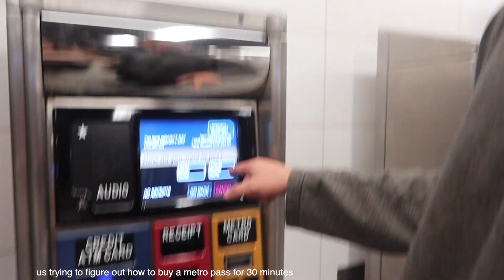GRWM for a date night in NYC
Hey hey it’s date night. Tonight we’re in New York City…so I gotta eat this glam and fit. I’ve been having the time of my life here like wow…surprised. Tonight Henny and I are going to a spot in SOHO (my fav part of the city). I do my glam with you, hair, and outfit. This outfit makes me feel like Bella hadid so I hope you live for it. We even take a subway ride to the spot which fails but I vlogged the whole thing and I think you’ll love. Excited to hang I’ll be chatting w you in the comments as usual xo